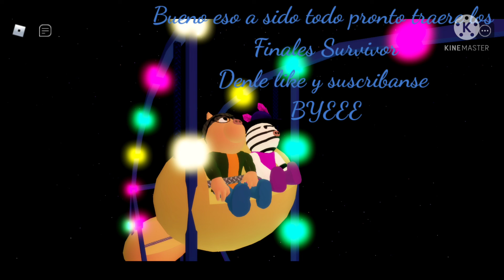Piggy Book 2 Capitulo 12 Finales Savior. Feliz Halloween